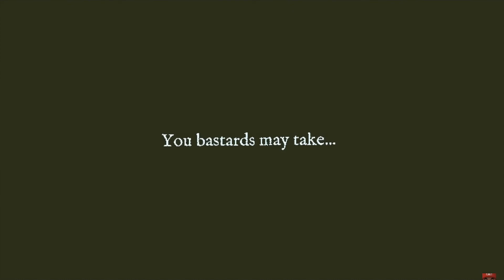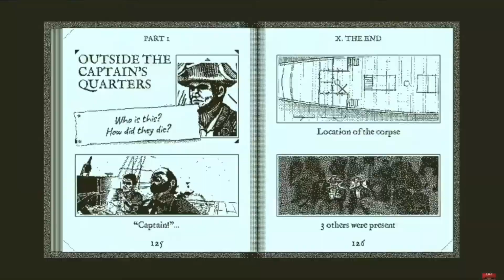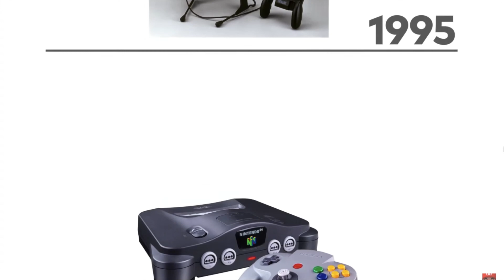Dear Nintendo: Please Give Us a Nintendo Direct ASAP!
The rumor mill is churning (as usual), and this time what we're hearing is that we may have a Nintendo Direct on the way soon. If that's true (keep your fingers crossed), it's blasted well about time! In this video, we share our hopes regarding what we would want to see in the Direct. This year has GOT to be better stacked than it's currently looking... right? ⊙﹏⊙ Come on Nintendo, don't disappoint!
What would you want to hear about if it's a real thing?